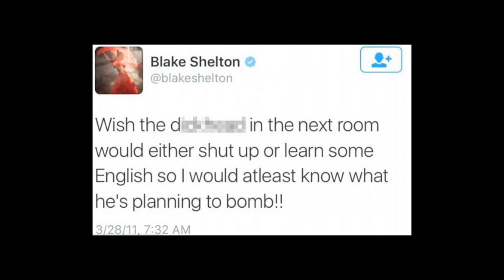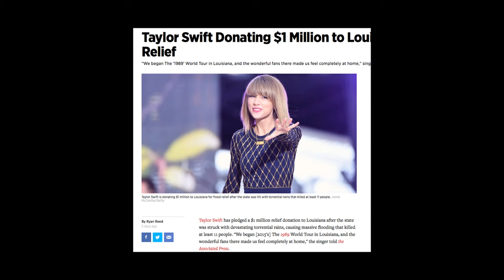Ben Aaron Is Back With A Whole Lot Of Stuff To Talk About